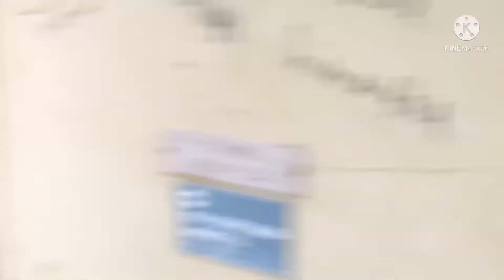Morning Ride || Motovlogging || Signature bridge || Accident ho Gaya🤕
Asslamwaleikum

A motovlog is a type of video log recorded by a person while riding a motorcycle or any motorized vehicle..